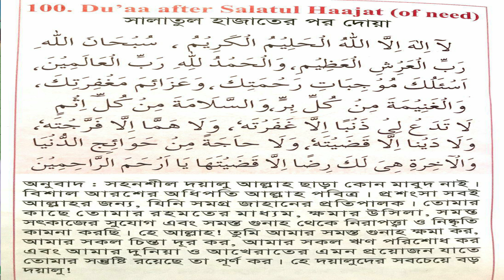হাদিস থেকে সালাতুল হাজতের পর দোয়া ও ফযিলত | Masala Masail Program-মুফতী সৈয়দ রিয়াজ আহমদ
হাদিস থেকে সালাতুল হাজতের পর দোয়া ও ফযিলত
মুফতী সৈয়দ রিয়াজ আহমদ

ইমাম ও খতীব : ইস্টহাম ইসলামিক সেন্টার লন্ডন,

সাবেক মুহাদ্দিস: জামেয়া দারুল হাদিস সৈয়দপুর সুনামগঞ্জ,
তাখাছছুস ফিল ইফতা ( ফিকহ অনার্স ) :
 দারুল উলুম মুঈনুল ইসলাম হাটহাজারী মাদরাসা চট্টগ্রাম,
তাখাছছুস ফিল আদাবিল আরাবী ( আরবী সাহিত্যে অনার্স ): জামেয়া দারুল মা’আরিফ আল ইসলামিয়া চট্টগ্রাম।পরিচালনায় বুলবুল আহমেদ (লন্ডন ) ০০৪৪৭৯০৩৭৬৬৮৬৩
এই নাম্বারে আমার সাথে যেকোনো সময় যোগা যোগ কোরতে পারেন
-ফেসবুক এর মাধ্যমে ও যোগা যোগ করতে পারেন  |
My Facebook Id
Bulbul Ahmed

New Adorso Jibon is a islamic youtube channel which was created to help the islamic community on youtube and we aim to provide the community with new bengali islamic lectures daily to improve the knowledge of our brothers & sisters. We currently have 5 cameramen located around Bangladesh recording new lectures everyday for our community.

আপনি কি আপনার ওয়াজ-মাহফিল এবং ইসলামিক অনুষ্ঠান
ভিডিও  রেকর্ড করতে চান ? তাহলে যোগা যোগ করুন - ০০৮৮৭৯০৩৭৬৬৮৬৩  - 24 imo, whatsapp